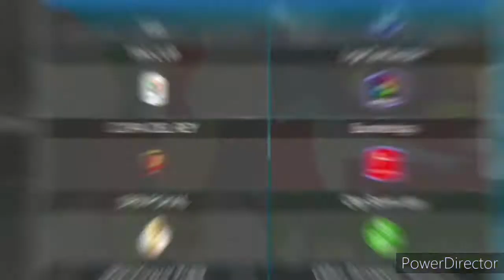FTS 21 HUNPATCH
Hunpatch

Tartalma :

OTP BANK LIGA

MERKALTIN BANK LIGA + DAC FC SLOVAN BRATISLAVA